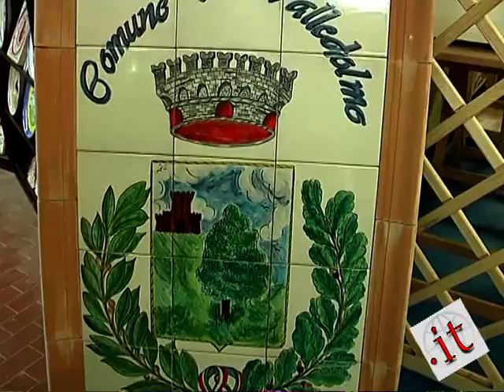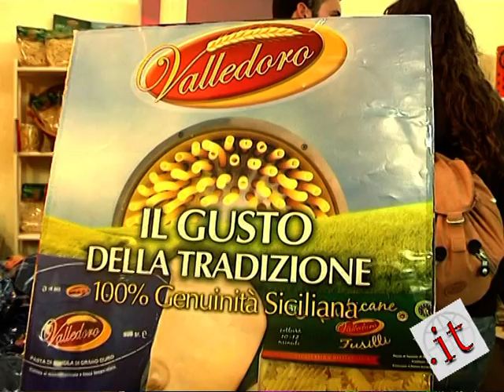Fiera dell'Agricoltura Valledolmo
Interviste: Sindaco di Valledolmo Domenica Di Baudo, organizzazione Luigi Gugino, consorzio Valledolmo Calogero Muscarella, cantina Sociale Piazza Antonio, pastificio Valledoro Miceli Salvatore.

Servizio di Francesco Lo Presti.

VALLEDOLMO - Ha chiuso i battenti la XI edizione delle Giornate dell'agricoltura, organizzata dal Comune di Valledolmo e dall'assessorato Agricoltura e Foreste; quattro giornate incentrate sul mondo agricolo zootecnico, e sul settore agroalimentare e artigianale.
Il Mercato dell'agricoltore" giunto alla seconda edizione, è stato la principale attrazione della manifestazione, che ha visto la partecipazione di ben duecento espositori in una vasta superficie di quindici mila metri quadri di spazi espositivi.
Sapori, odori, prelibatezze di Valledolmo e dell'hinterland hanno saputo attrarre migliaglia di visitatori da ogni parte della Sicilia.
Diversi sono i prodotti genuini che hanno riportato successo tra i visitatori, dalla pasta prodotta dal pastificio Valledoro, alla passata di pomodoro della cooperativa Rinascita, per passare poi a un buonissimo vino della cantina Castellucci Miano. Tutte aziende, queste appena riportate, raggruppate dal Consorzio Produttivo di Valledolmo che ormai da anni mette in luce i colori, i profumi, i sapori e le tradizioni che la terra di Valledolmo dona all'uomo.